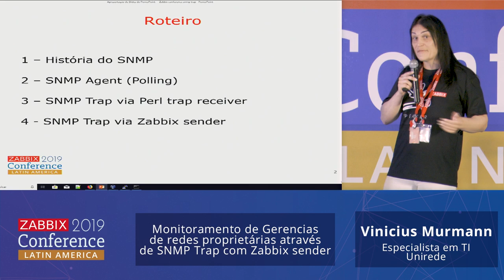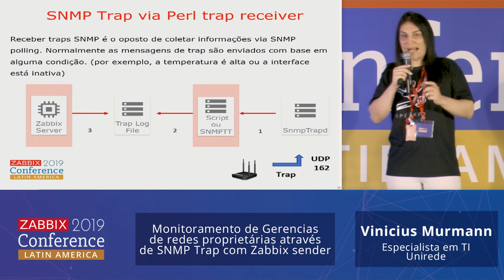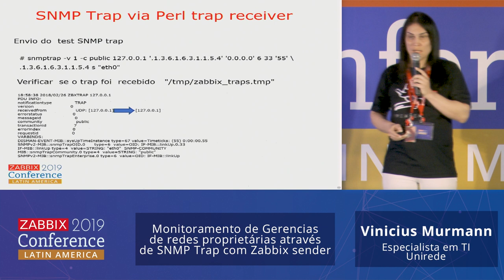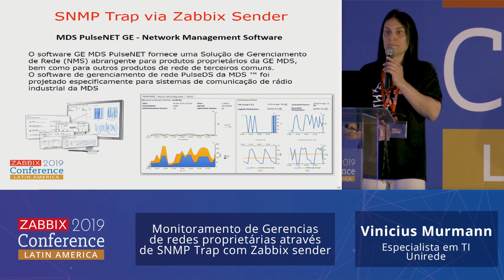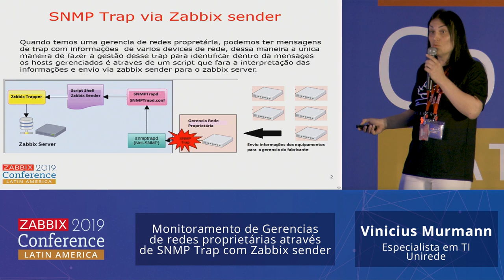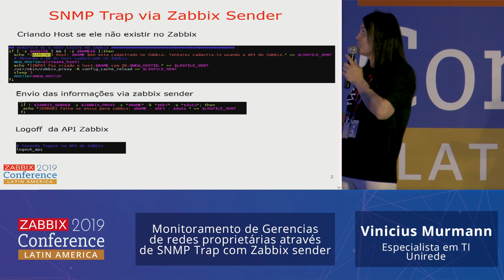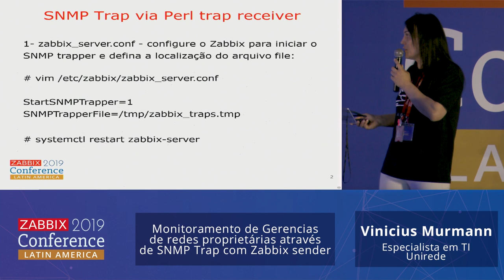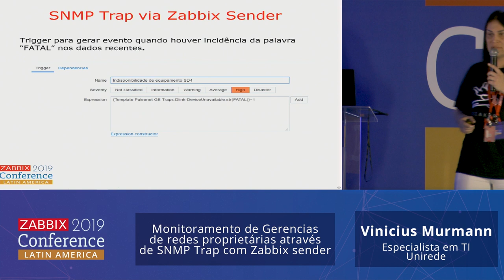007 Vinicius Murmann - Monitoring Proprietary Network Management through SNMP Trap with Zabbixsender